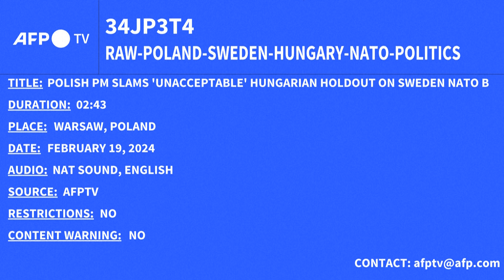Sweden Implements Stricter Income Requirements for Foreign Workers